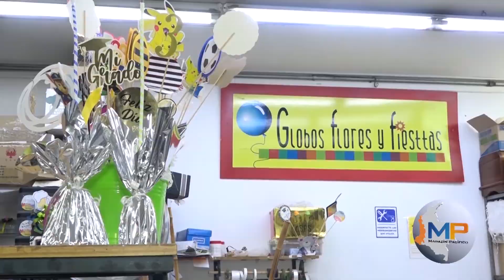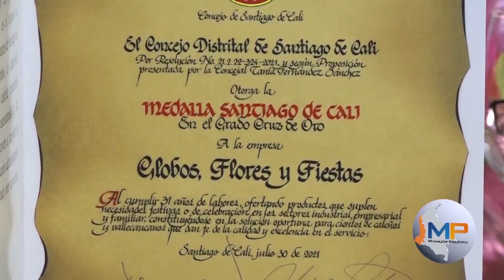Globos, Flores y Fiestas, 31 años generando empleo y desarrollo para la ciudad